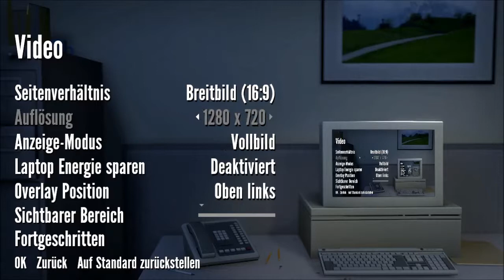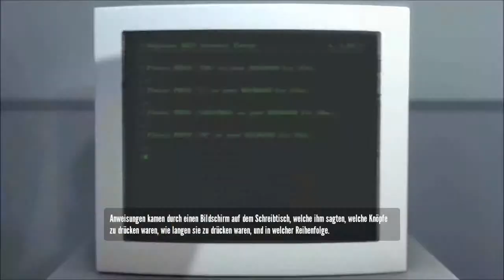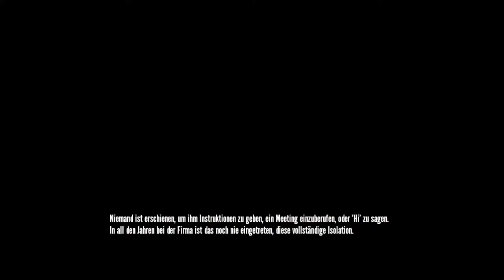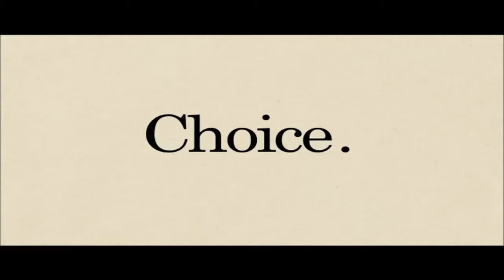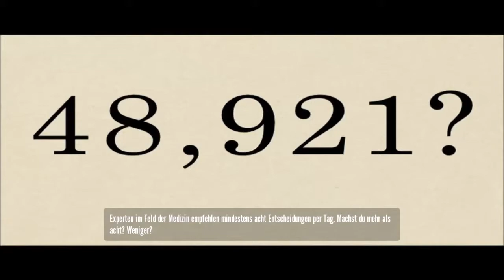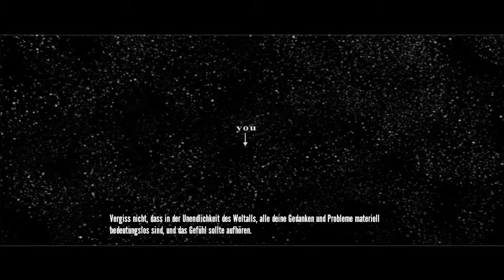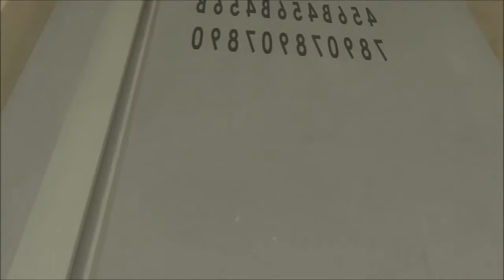Let's Play The Stanley Parable - Folge 01 - und es geht los - Fuchurs Let's Plays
Willkommen zu The Stanley Parable wir sind in unserem Büro. Wieder der selbe Ablauf, doch heute ist irgendwie etwas anders. Wo sind denn die ganzen Kollegen?

THE STANLEY PARABLE:
Eine Source-Mod von Galactic Cafe. Du hast die Wahl, oder auch nicht?

WENN DIR DAS SPIEL GEFÄLLT, DANN KAUF ES DIR!